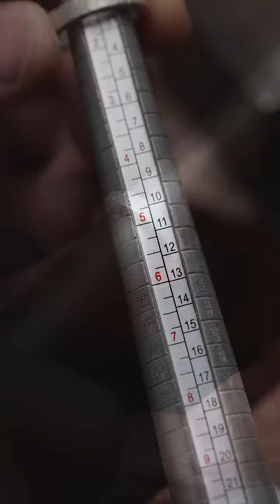R024 | Handmade Engagement Ring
We've been on handcraft jewelry for 15years in China
This video show us how to make a handcraft ring
The ring material is Moissanite and 925 Sterling Silver plated 18K gold
More custom choice can be ordered like
Moissanite + 10K/14K/18K gold
Lab-Grown diamond + 18K gold
Natural  diamond + 18K gold
Emerald + 10K/14K/18K gold
Ruby+10K/14K/18K gold
Sapphire+10K/14K/18K gold

we have 15years experience  and have confidence that we can make it out come true for you .
Just leave me your commands